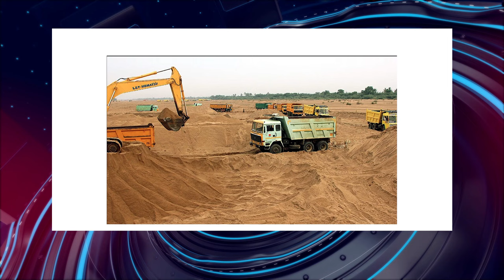பொதிகை இரவு 8 மணி எக்ஸ்பிரஸ் செய்திகள்podhigaitamilnews